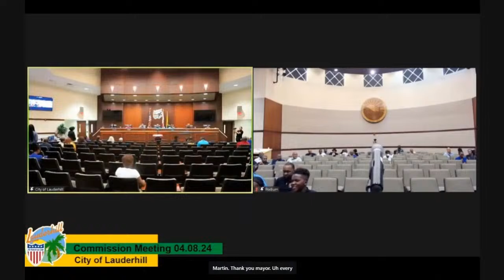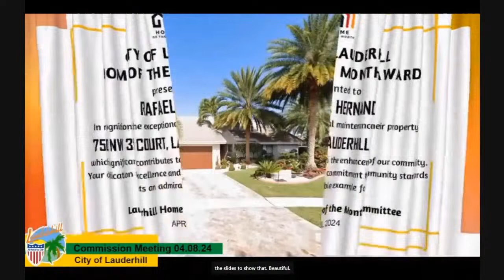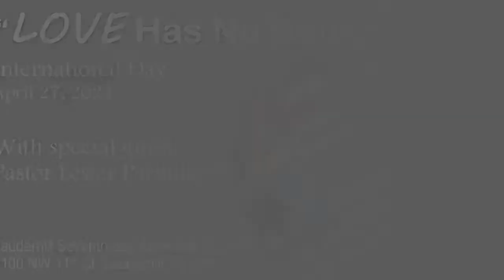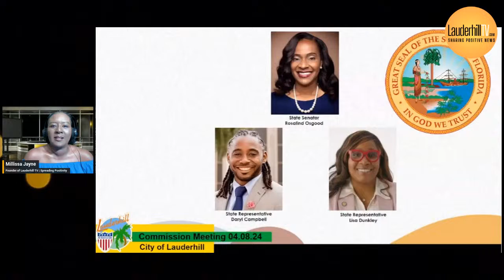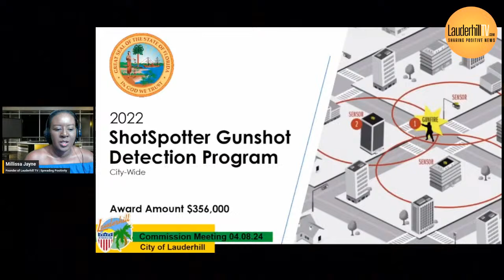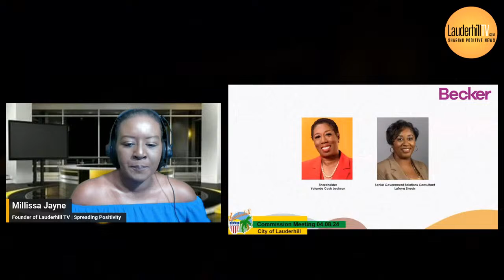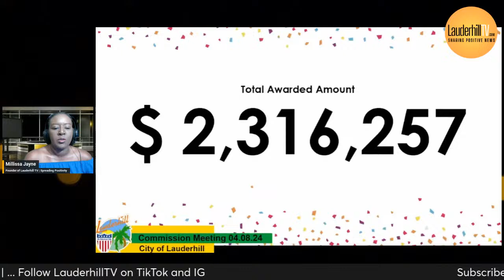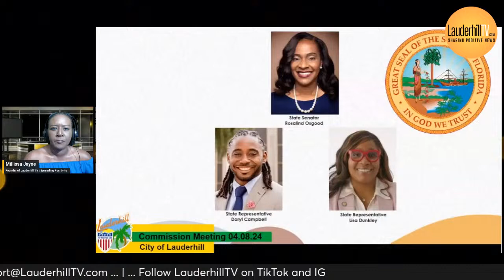LAUDERHILL TV S2 EP15 - Dr. Teshanne Phillip (I Am Hope Foundation, Founder)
Thursday, April 11 at 8 pm EST.

Lauderhill resident Dr. Teshanne Phillip has been serving others for many years. Join us as we catch up with her mission trips, fundraising events, and more.

Millissa Jayne (Lauderhill TV Founder)
Spreading Positivity!